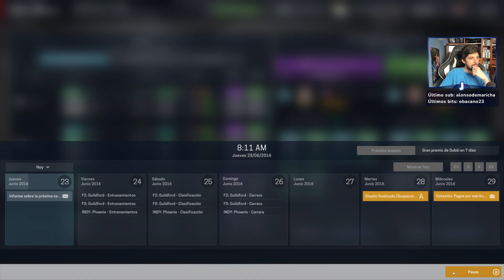CONFIAMOS EN VALTTERI 9.5 | MOTORSPORT MANAGER